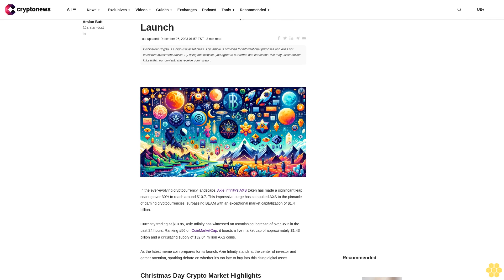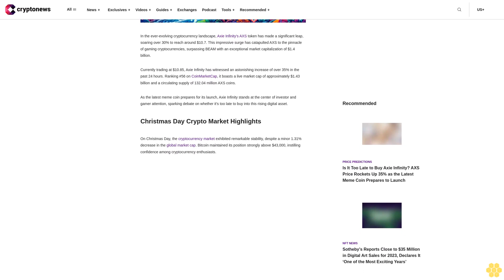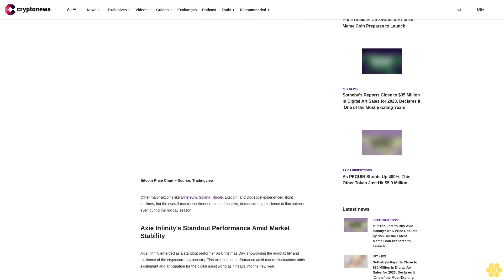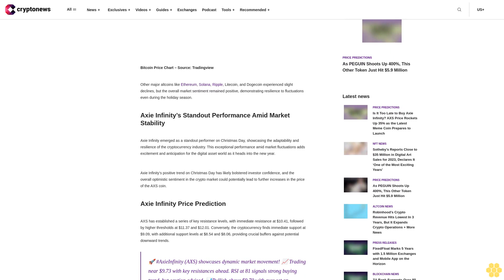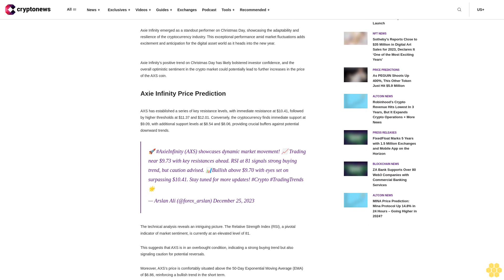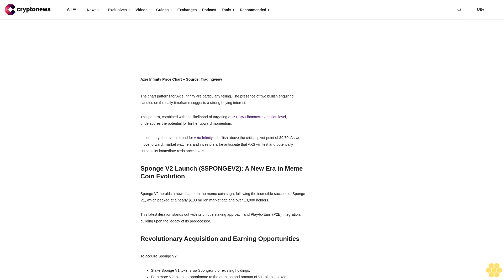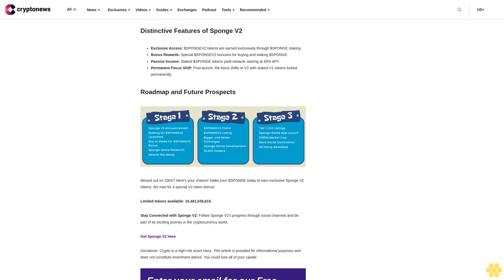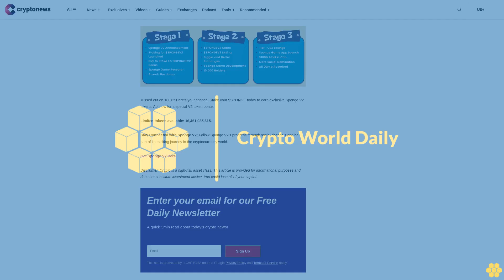Is It Too Late to Buy Axie Infinity? AXS Price Rockets Up 35% as the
On Christmas Day, the cryptocurrency market exhibited remarkable stability, despite a minor 1.31% decrease in the global market cap. Bitcoin maintained its position strongly above $43,000, instilling confidence among cryptocurrency enthusiasts.
Bitcoin Price Chart – Source: Tradingview
Other major altcoins like Ethereum, Solana, Ripple, Litecoin, and Dogecoin experienced slight declines, but the overall market sentiment remained positive, demonstrating resilience to fluctuations even during the holiday season.
Axie Infinity’s Standout Performance Amid Market Stability

Axie Infinity emerged as a standout performer on Christmas Day, showcasing the adaptability and resilience of the cryptocurrency industry. This exceptional performance amid market fluctuations adds excitement and anticipation for the digital asset world as it heads into the new year.
Axie Infinity’s positive trend on Christmas Day has likely bolstered investor confidence, and the overall optimistic sentiment in the crypto market could potentially lead to further increases in the price of the AXS coin.

Axie Infinity Price Prediction.

AXS has established a series of key resistance levels, with immediate resistance at $10.41, followed by higher thresholds at $11.37 and $12.01. Conversely, the cryptocurrency finds immediate support at $9.09, with...